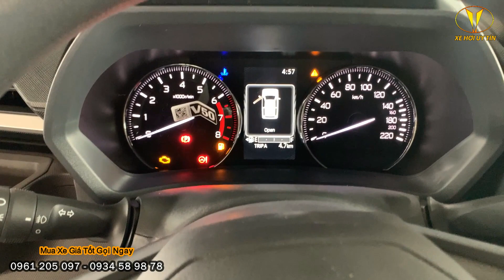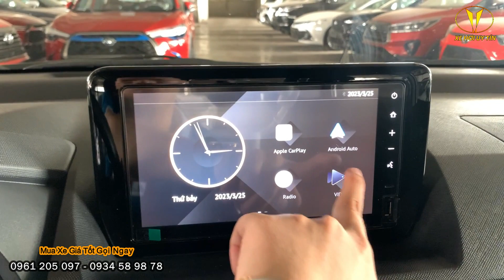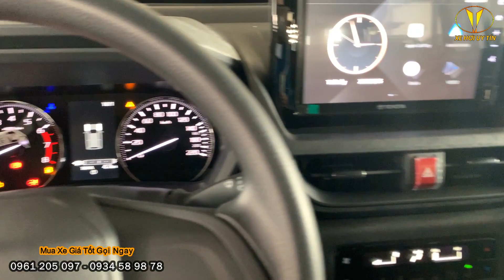Giá Lăn Bánh Avanza Premio Số Sàn Mới Nhất Cuối Tháng 3/2023. Xe Có Sẵn - Giá Tốt - Bảo Hành 5 Năm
MUA TOYOTA, NGẬP TRÀN ƯU ĐÃI THÁNG 3
Bạn cần những phút giây thư giãn và du lịch cùng gia đình?
Bạn thích trải nghiệm và khám phá những vùng đất mới?
Tất cả đã sẵn sàng chào đón bạn trong chương trình ưu đãi  tháng 3 này! Theo đó, khi mua xe Toyota Veloz hoặc Toyota Avanza, bạn được tặng gói quà tặng hấp dẫn với tổng giá trị 31 TRIỆU ĐỒNG:
💰 G.i.á niêm yết các phiên bản:
🚙 𝐀𝐯𝐚𝐧𝐳𝐚 𝐏𝐫𝐞𝐦𝐢𝐨 𝟏.𝟓𝐌𝐓: 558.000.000 VNĐ
🚙 𝐀𝐯𝐚𝐧𝐳𝐚 𝐏𝐫𝐞𝐦𝐢𝐨 𝟏.𝟓𝐂𝐕𝐓: 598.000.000 VNĐ
🎁 QUÀ TẶNG :
- 01 năm gói vàng bảo hiểm thân vỏ chính hãng Toyota
- 01 phiếu xăng/ phiêu dịch vụ
- Quà tặng trị giá 15 triệu đồng
⚡️ Thời gian ưu đãi: 01/03/2023 đến 31/03/2023
 ⚡️ Chương trình chỉ áp dụng cho khách hàng mua xe Veloz Cross CVT/Avanza Premio CVT và thanh toán 100% trong thời gian khuyến mãi.

🚘Tân Tạo Office: 1135 Quốc Lộ 1A, P. Tân Tạo, Quận Bình Tân, Tp.HCM
🚘Hùng Vương Office: 26 Kinh Dương Vương, Phường 13, Quận 6, Tp.HCM
►Hotline 24/7 (Call, SMS, Zalo): 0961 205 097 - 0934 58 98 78